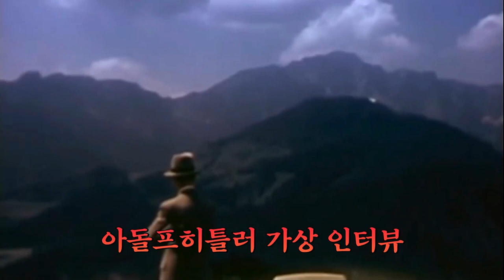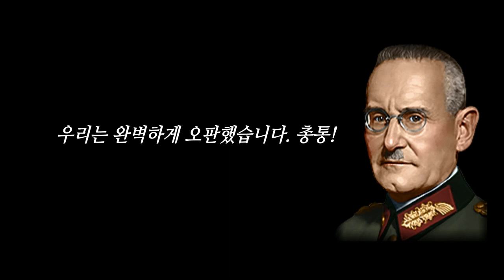2차대전 당시 미스터리한 히틀러의 속마음을 알아봅니다, 히틀러 가상인터뷰.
과연 독일패전의 모든 책임이 전부 히틀러 의 탓일까?
물론 히틀러 의 책임이 가장 크겠지만 여기에는 우리가 잘 몰랐던 이유가 있었습니다.

도대체 히틀러는 덩케르크 에서 30만의 영프연합군을
모두 잡을 수 있었던 절호의 찬스를 버리고
갑자기 왜 기갑부대의 진격을 멈추라고 명령했을까?

또한 아직 영국과의 전투에서 승리하지 못했음에도
독소전쟁 을 왜 그렇게 쉽게 일으켰을까?
그리고 히틀러 하면 떠오르는 유명한 어록, 현지사수 후퇴불가!
왜 히틀러는 최고의 장군들의 말을 듣지 않고 어리석은 고집을 부렸을까?

이런 질문들에 대한 가상 질문을 해봤습니다.

본 컨텐츠의 내용은 "히틀러와 스탈린의 선택, 1941년 6월" (존루카치 저)을 참조하였습니다.
따라서 허무맹랑한 내용이 아니라 이미 연구자료가 나온 팩트라는 점을 밝혀둡니다.